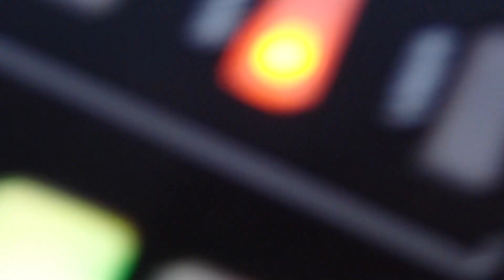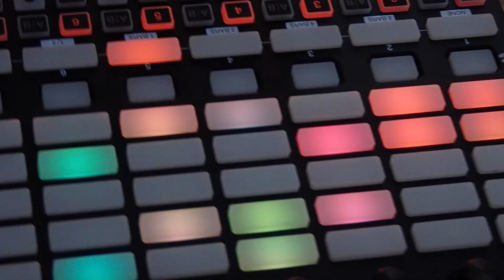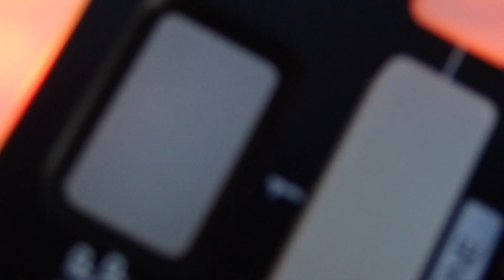Lyli J - Tomorrow (c'est la vie)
"C'est la vie, c'est love!"

Video by Ziqi Wang
© Lyli J - 06-2020